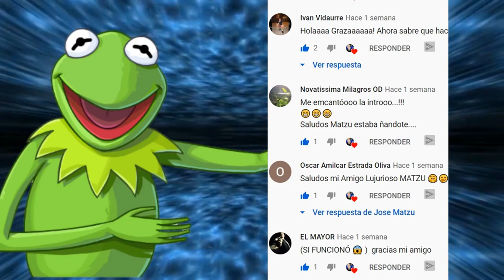Coronavirus en aliexpress, amazon y wish?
Te puedes contagiar de coronavirus comprando por internet? Aliexpress con coronavirus, amazon con coronavirus, wish con coronavirus, coronavirus en pedidos online. Si tienes estas dudas en este tutorial informático los respondemos.
Como evitar contagiarse del coronavirus, es recomendable comprar por internet con el riesgo del coronavirus?